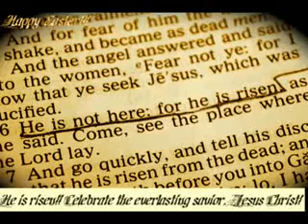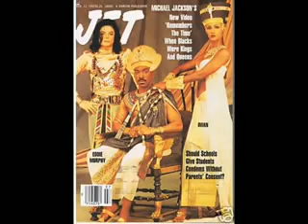Rastafari Studies | Was MICHAEL JACKSON Like Anti-JOSEPH Type? - Rasiadonis Interview (Excerpt)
There is CHRIST and ANTI-CHRIST... Was Was MICHAEL JACKSON Like Anti-JOSEPH Type? - Rasiadonis Interview (Excerpt)